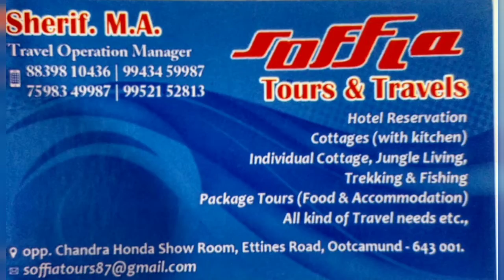Eagles Dare Adventures Ooty | Video by sheriff travel agent. cont@9943459987